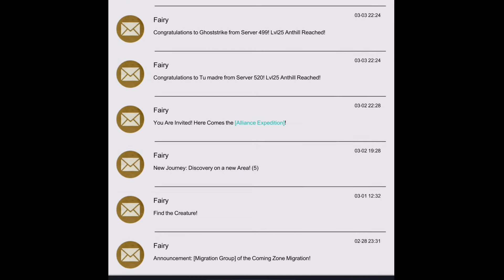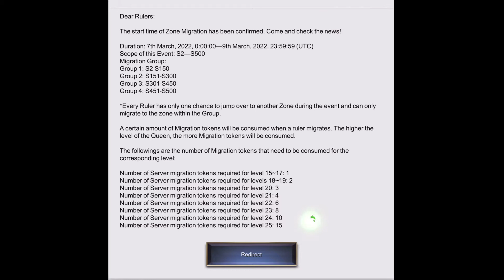Preparing for zone migration what to do? Pt 1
You’ve had enough of your server and you want out. Well this event is for you. Pt one on zone migration. How to move to a new server made easy